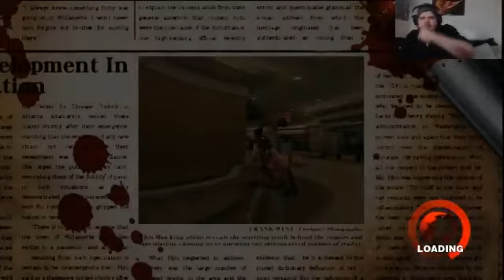L and friends play retro#1